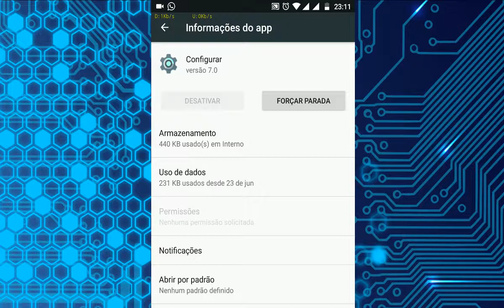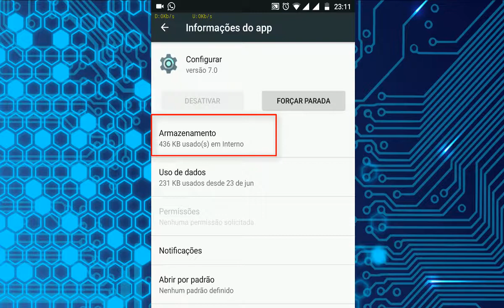Como Ocultar as Opções de Desenvolvedor no Android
Aprenda a ocultar o modo desenvolvedor ou programador no seu Android facilmente com nosso vídeo.